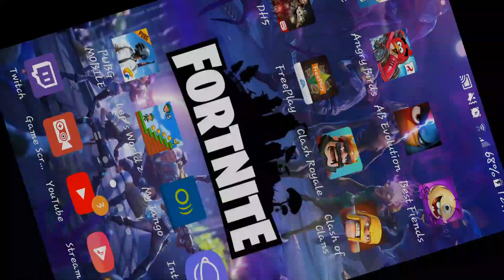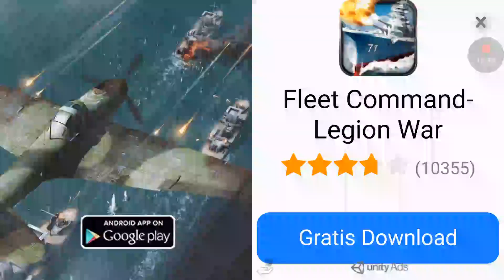Neue Maximalstufe und 2 neue Höhlen - Angry Birds Epic #075